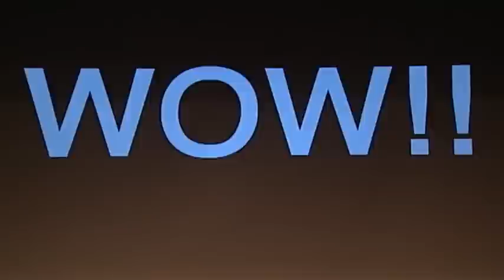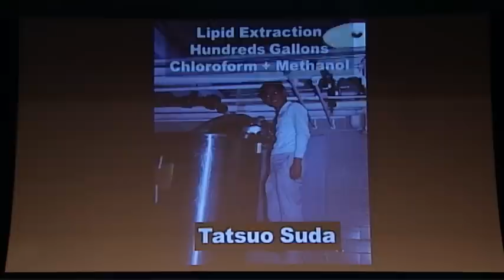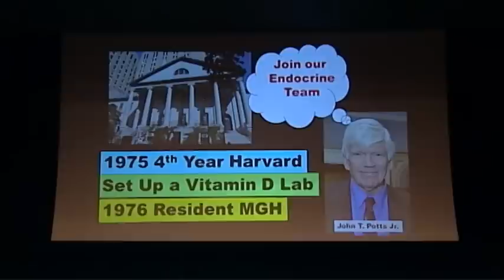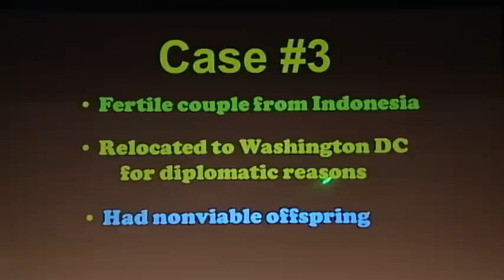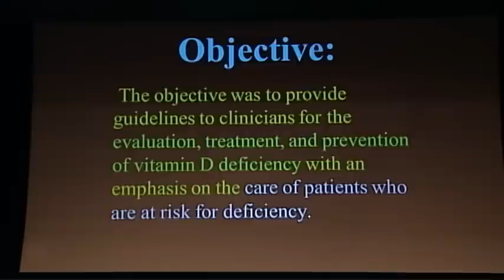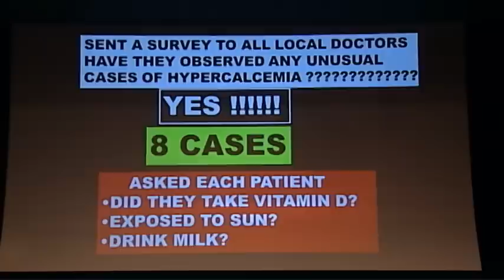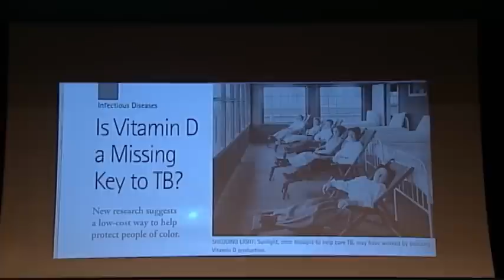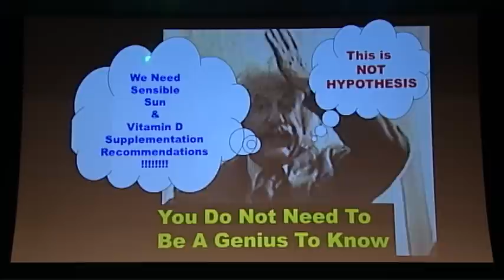University Lecture: The D-Lightful Vitamin D for Health by Michael F. Holick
Since 1950, the University Lecture has offered members of the BU community and the general public an opportunity to hear from distinguished faculty about the outstanding and often groundbreaking research and scholarship in which they are actively engaged. The 2013 University Lecture titled, The D-Lightful Vitamin D for Health was presented by Michael F. Holick, PhD, MD, Professor of Medicine, Physiology and Biophysics at the Boston University School of Medicine.